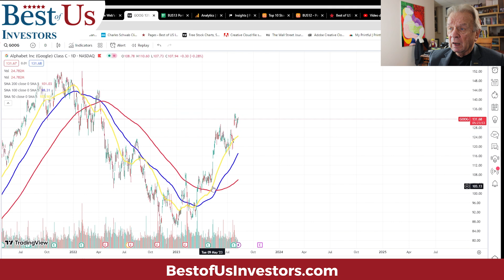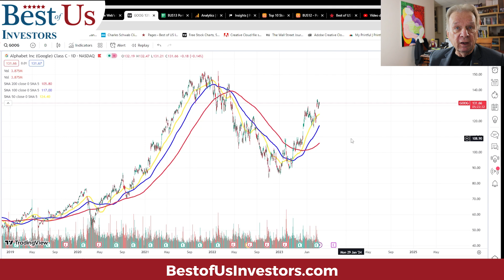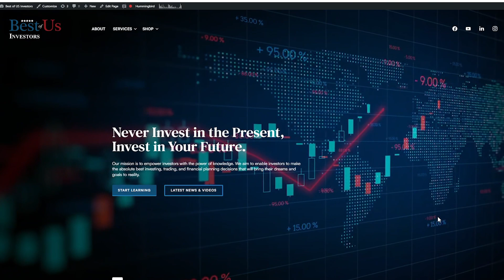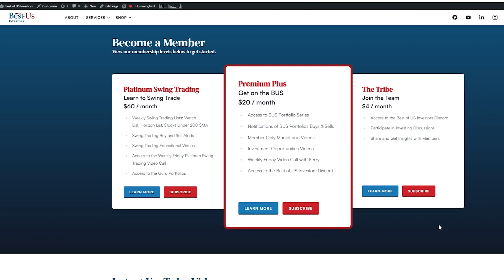How To Know Where To Buy Into The Stock Market Dips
investinginstockmarket requires technicalanalysis to determine when to buy and when to sell#stocks

1.  The Accidental Super Power by Peter Zeihan
2. The End of The World is Just Beginning By Peter Zeihan
3.  The Big Nine by Amy Webb
4.  The Code Breaker, Jennifer Doudna, Gene Editing, and the Future of the Human Race by Walter Isaacson.
5.  Digital Transformation, Survive and Thrive in an Era of Mass Extinction by Thomas M Siebel
6.  The Future is Faster Than You Think By Peter Diamandis and Steven Kotler
7.  The Age of A.I. And our Human Future . By Henry Kissinger, Eric Schmidt, Daniel Huttenlocher
👨‍🏫 Kerry's Books:
1. The Power of a Tribe
2. FIND HAPPINESS BY DISCOVERING Who YOU ARE AND Why YOU ARE YOU by Kerry Grinkmeyer
3. Tall Grass - My Journey to Discover Myself
👨‍⚕️For Your Health:
🙋‍♂️🙋‍♀️ The Anti-Aging Supplement that I take: